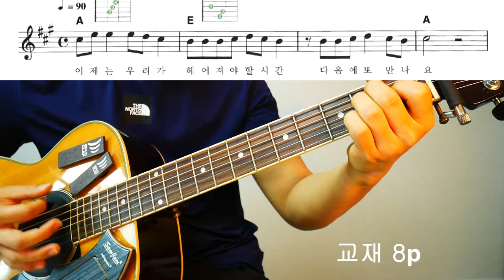[기타강좌] 또 만나요 (이제는 우리가 헤어져야 할 시간)